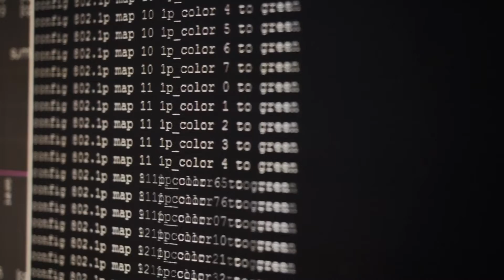Гороскоп на 23 января